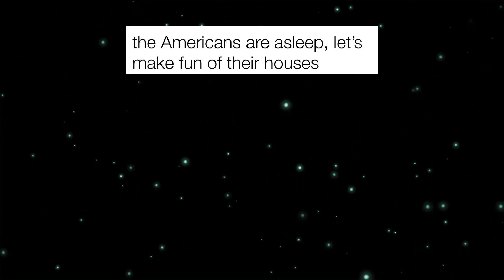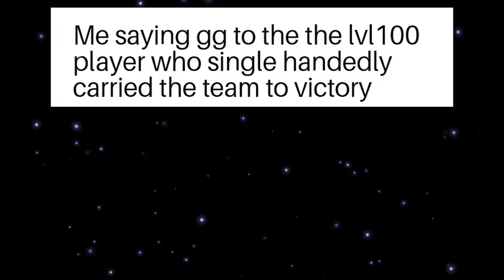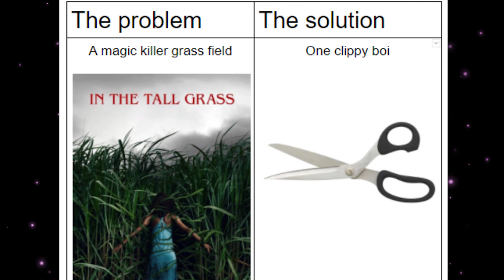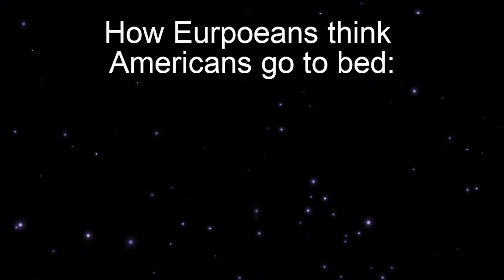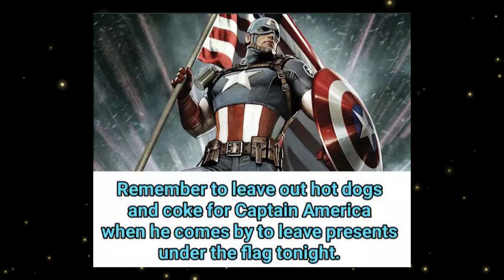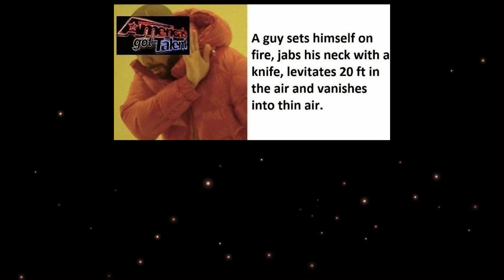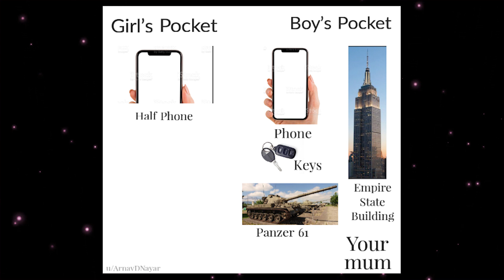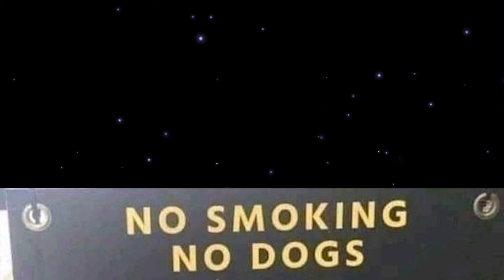memes that have FAMILY